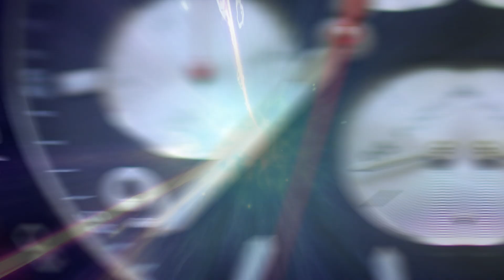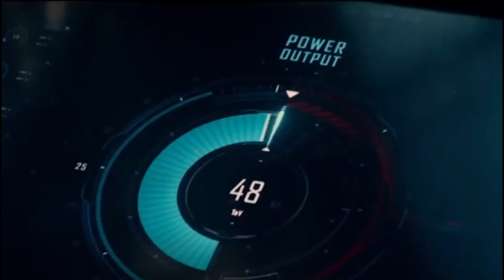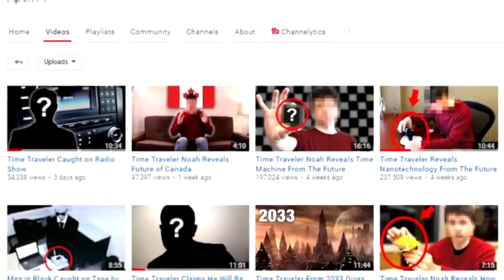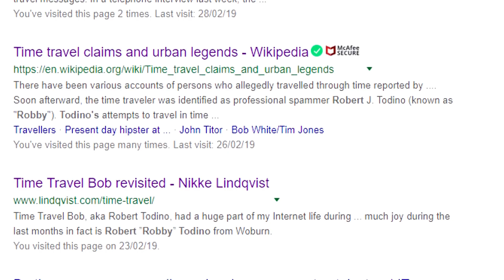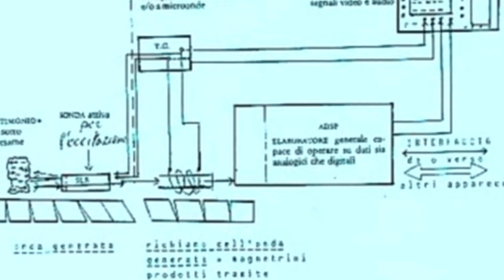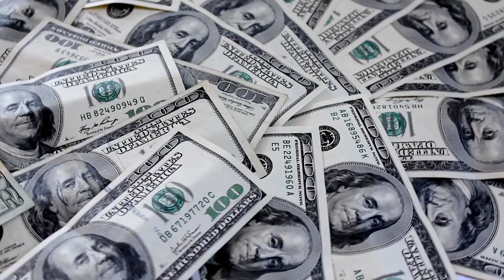Is Time Travel Really Possible?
Does time travel really exist? In this video we bring you five amazing facts that might affirm the existence of time travel. Controversial arguments that could really affirm one of our biggest mysteries...

Time travel is the concept of movement between certain points in time, analogous to movement between different points in space by an object or a person, typically with the use of a hypothetical device known as a time machine. Time travel is a widely recognized concept in philosophy and fiction. The idea of a time machine was popularized by H. G. Wells's 1895 novel The Time Machine.

It is uncertain if time travel to the past is physically possible. Forward time travel, outside the usual sense of the perception of time, is an extensively observed phenomenon and well-understood within the framework of special relativity and general relativity. However, making one body advance or delay more than a few milliseconds compared to another body is not feasible with current technology. As for backward time travel, it is possible to find solutions in general relativity that allow for it, such as a rotating black hole. Traveling to an arbitrary point in spacetime has very limited support in theoretical physics, and is usually connected only with quantum mechanics or wormholes.